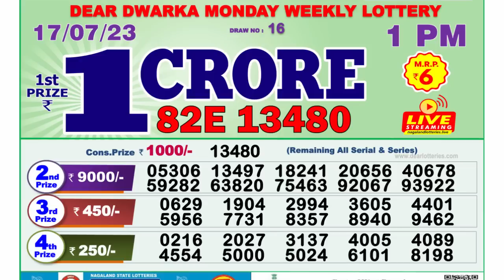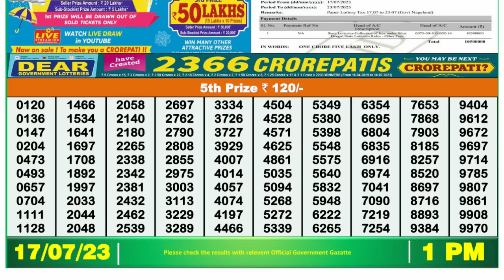Dear Lottery Sambad 1pm today 17.07.23 Nagaland State Lottery Result